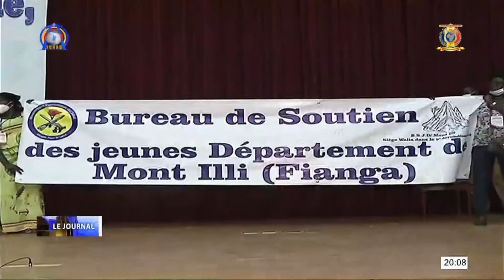POLITIQUE - Reconnaissance du Département du Mont Illi au Maréchal